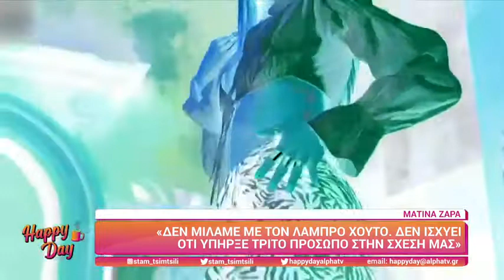Όσα είπε η Ματίνα Ζάρα για τον χωρισμό της με τον Λάμπρο Χούτο